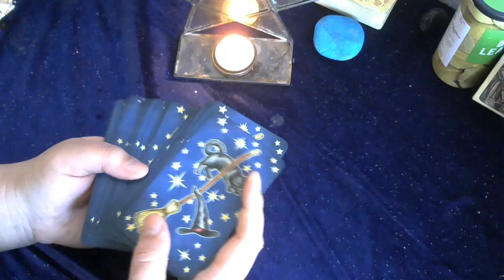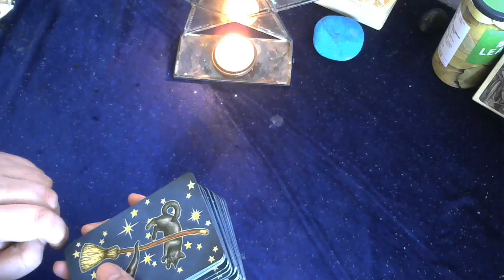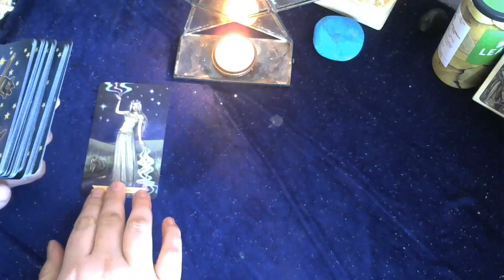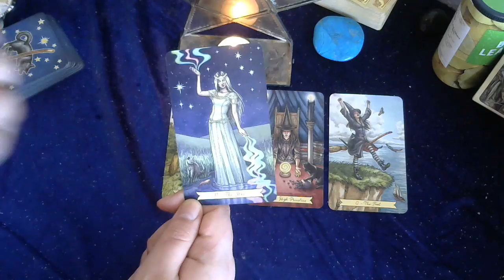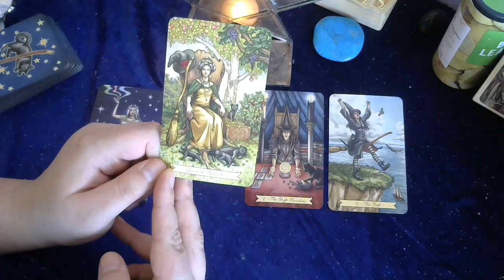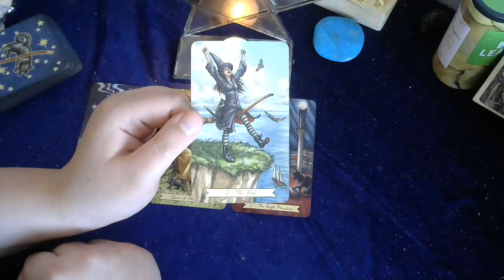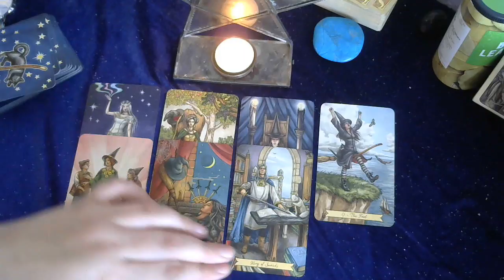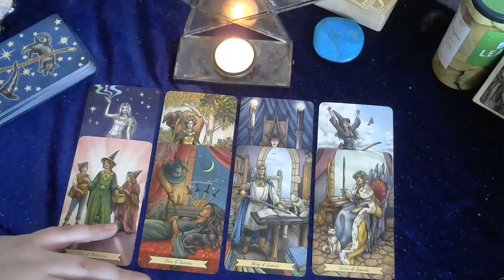Libra March Tarot Reading for 2018 - Lorien Tarot